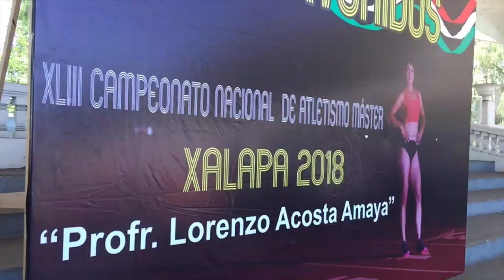Daniel Castillo atleta master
El atleta master, Daniel Castillo, quien conquistó cinco medallas de oro durante el Campeonato Nacional de Atletismo celebrado en Xalapa.